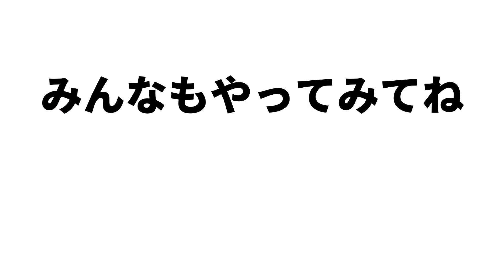【緩急最強】ストレートとイーファスピッチの圧倒的球速差で打者を翻弄する男、伊藤大海。【プロスピA】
伊藤大海の強さをこの動画を見てくれた皆様にお届けします。